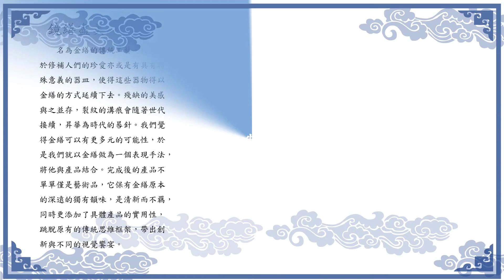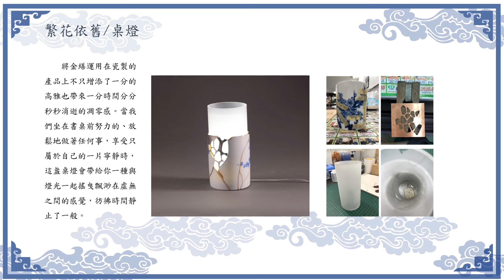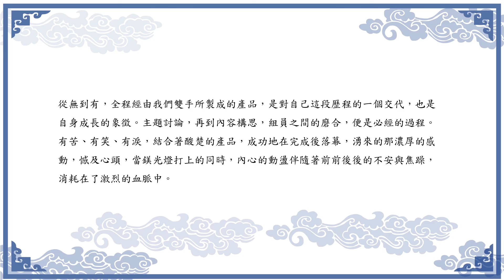1-107-08-佳作-001_設計群_新北市私立復興高級商工職業學校_繕變 (2)